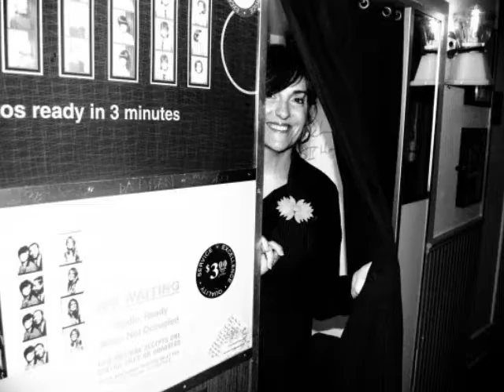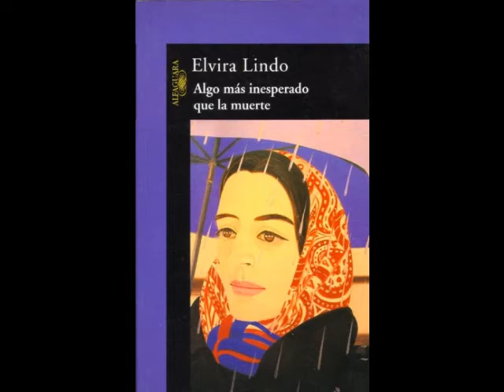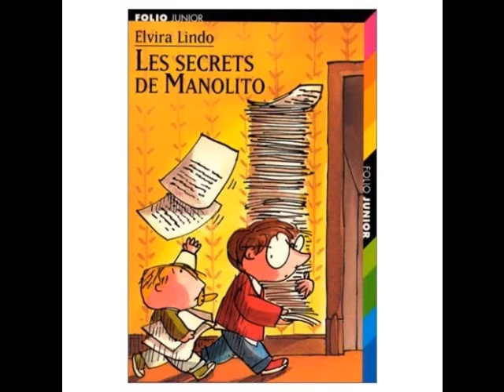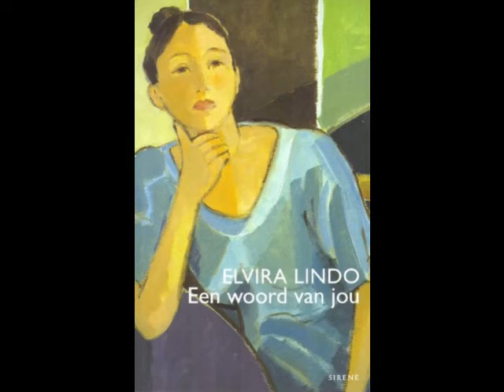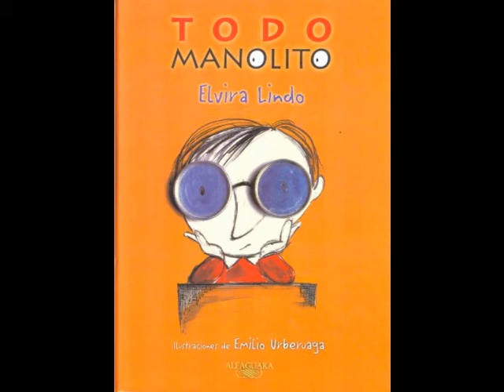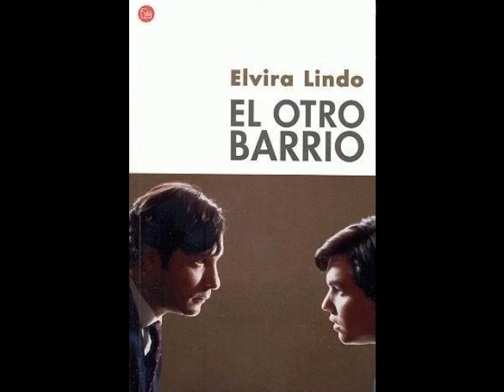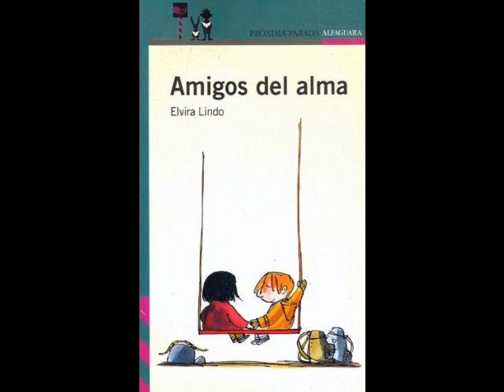Entrevista Elvira Lindo 1 parte.wmv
Entrevista a Elvira Lindo realizada por el programa "Sesión continua", presentado y dirigido por Alejandro Guerra y Óscar Méndez, en RadioTamaraceite.